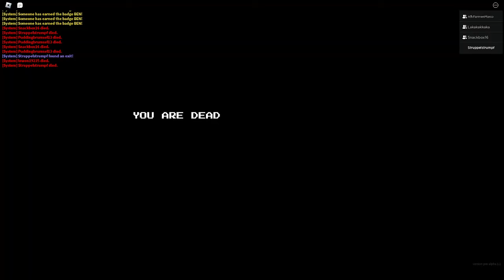Inside the Backrooms 😨 Apeirophobia #2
Triggerwarnung!
Dieses Spiel enthält Blut, Gewalt, Monster und verstörende Inhalte. Sollten dich diese Inhalte Triggern so bitte ich dich dieses Video NICHT anzusehen.

Über *Apeirophobia*

Centered around the exploration and documentation. Stuck inside endless rooms, being watched from every corner. Brace yourself for puzzles to solve, and entities to hide from. escape from reality

Ein Preview

Ein sonniger Tag zum drehen von Youtube Videos.. doch plötzlich reißt uns etwas in ein Multiversum. Ohne zu wissen, worauf wir uns da einlassen betreten wir die Backrooms. Unendliche weiten voller immergleicher Wände und einem schwammigen Teppich. Doch schaffen wir es heraus oder geraten wir nur noch tiefer hinein? Spielspaß und düsterer Hurmor mit Struppelstrumpf

Werbefrei kommentierte Grütze mit dauergetöteter Besetzung "Struppelstrumpf"..! Oh, das bin ja ich.. :D
Du hast also hier her gefunden!?? Dann hast du schon mal alles Falsch... ääh Richtig gemacht..^^
Auf in die Schlacht nach dem Motto.. Let´s Playen kann jeder, hier wird Let´s gestorben!! :P Helt mir!!! :D

TWITTER. : Twitter@Struppelstrumpf